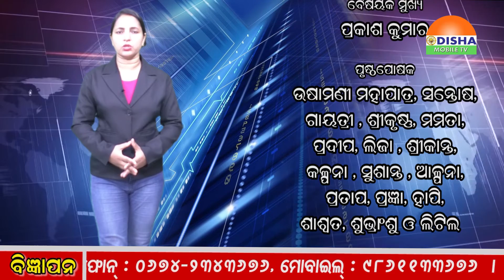SPECIAL NEWS- ପଞ୍ଚୟତରାଜ ବିଭାଗ କରିବ ୧୦ଲକ୍ଷ ପର୍ଯ୍ୟନ୍ତ ଉନ୍ନନୟ କାର୍ଯ୍ୟ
ଗାଁ ଗହଳରେ ୧୦ଲକ୍ଷ ଟଙ୍କା ପର୍ଯ୍ୟନ୍ତର ଉନ୍ନୟନ କାର୍ଯ୍ୟକୁ ଏଣିକି ପଞ୍ଚାୟତିରାଜ ବିଭାଗ କରିବ । ପୂର୍ବରୁ ଏହି କାର୍ଯ୍ୟ ଗ୍ରାମ ସ୍ତରର ମୁଖ୍ୟ ଭିଏଲ୍‍ଏଲ୍‍ ମାନେ କରୁଥିଲେ
। ପଞ୍ଚାୟତିରାଜ ବ୍ୟବସ୍ଥାରେ ସଂଶୋଧନ ଆଣି ସରକାର ଗ୍ରାମପଞ୍ଚାୟତ ଓ ପଞ୍ଚାୟତସମିତି ସ୍ତରରେ ବିଭାଗୀୟ କାର୍ଯ୍ୟ କ୍ଷେତ୍ରରେ ଭିଏଲ୍‍ଏଲ୍‍ ବ୍ୟବସ୍ଥାକୁ ଉଚ୍ଛେଦ କରିଛନ୍ତି ।

Odisha Mobile TV